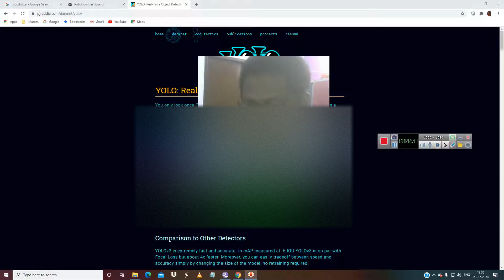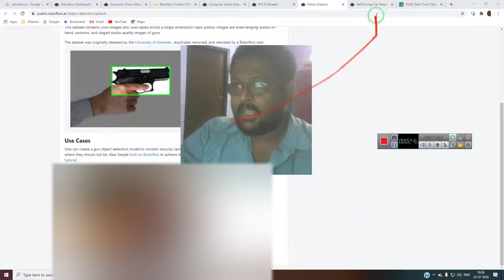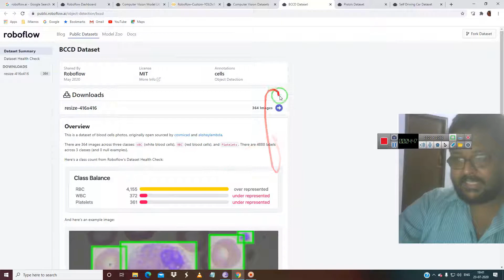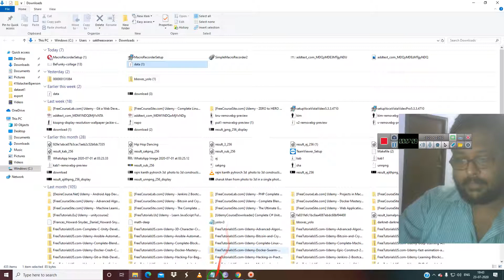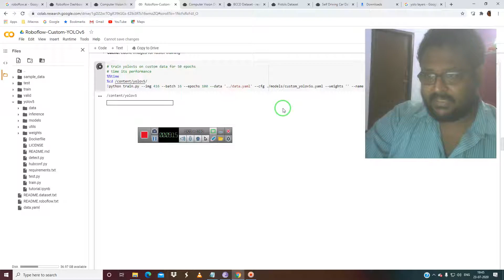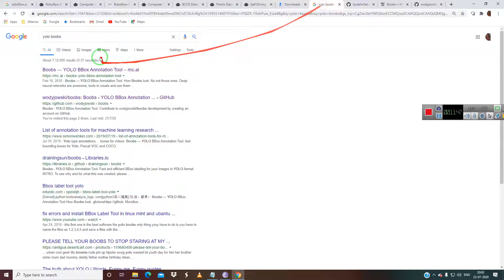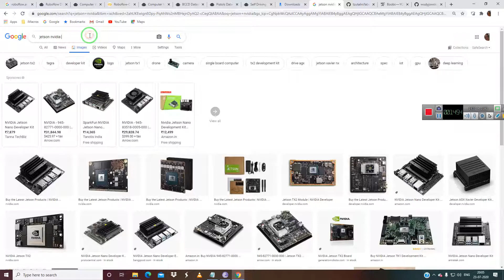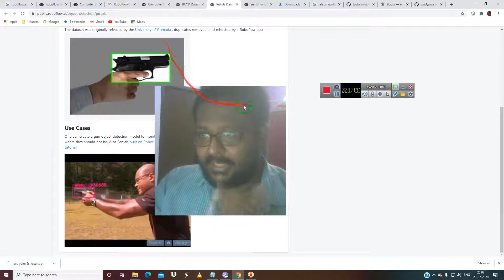tamil yolo v5 object detection tutorial deep learning மற்றும் computer vision நிபுணர் ஆவது எப்படி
best bulk image convertor
fire dataset
[16:28, 7/23/2020] bolacalculus
[16:28, 7/23/2020] bolacalculus
[16:28, 7/23/2020] bolacalculus
[16:28, 7/23/2020] bolacalculus
xinu os embeded operating system installation video with code